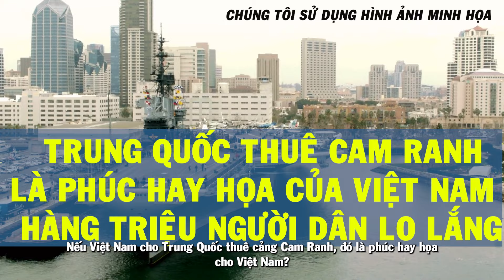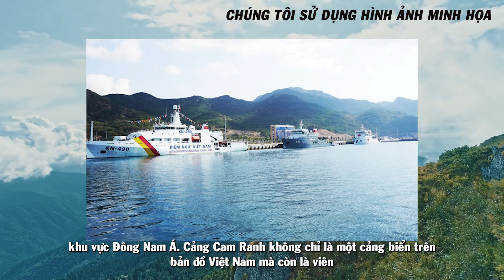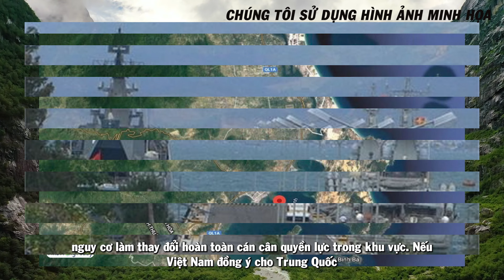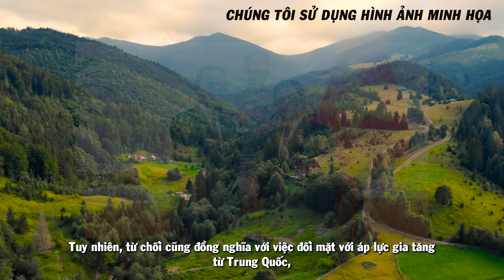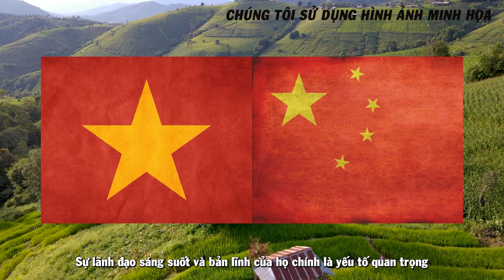TRUNG QUỐC THUÊ CAM RANH LÀ PHÚC HAY HỌA CỦA VIỆT NAM - HÀNG TRIỆU NGƯỜI DÂN LO LẮNG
### Mô tả:
🌏 Trong bối cảnh quốc tế đầy biến động, việc Trung Quốc đề nghị thuê cảng Cam Ranh đã đặt Việt Nam trước một thử thách lớn. Đây không chỉ là một cuộc đàm phán về kinh tế, mà còn là một bài kiểm tra quan trọng về chủ quyền và an ninh quốc gia của chúng ta. 🇻🇳

🛳️ Từ việc quyết định đồng ý hay từ chối lời đề nghị, mỗi lựa chọn đều mang đến những hậu quả sâu sắc và có thể định hình lại tương lai của khu vực Đông Nam Á. Liệu việc Trung Quốc tiếp quản cảng Cam Ranh sẽ mang lại lợi ích hay tạo ra rủi ro mới cho Việt Nam? Hàng triệu người dân đang lo lắng và chờ đợi câu trả lời.

💡 Video này sẽ cung cấp cái nhìn toàn diện về tình hình hiện tại, các tác động tiềm ẩn, và những bước đi chiến lược mà lãnh đạo Việt Nam có thể thực hiện để đối phó với tình huống này. Đừng bỏ lỡ cơ hội để hiểu rõ hơn về một trong những vấn đề quan trọng nhất hiện nay! 🎥